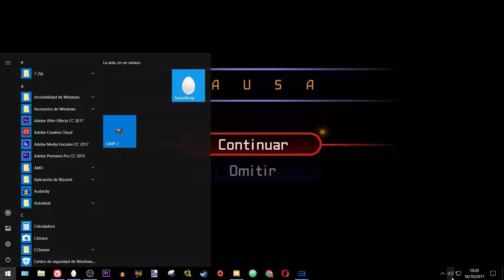Kingdom Hearts FM [KH1.5] - Capítulo 29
⏭▬▬▬▬▬▬▬▬🙈ÁBREME🙈▬▬▬▬▬▬▬▬⏮
⏭▬▬▬▬▬▬▬▬▬⏭REDES⏮▬▬▬▬▬▬▬▬▬⏮
⏭▬▬▬▬▬▬▬▬▬⏭OTROS⏮▬▬▬▬▬▬▬▬▬⏮
💛Lista de Amazon